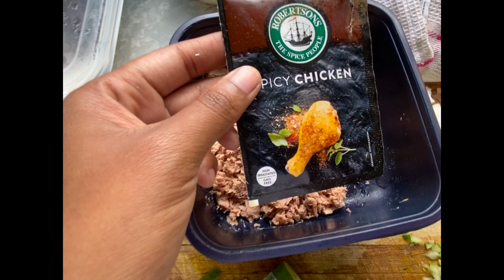HELLO 2023: A VLOG about nothing